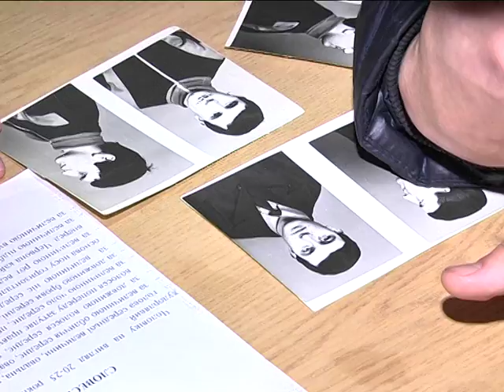Квест як профорієнтація: школярів зацікавили професіями поліцейського та юриста